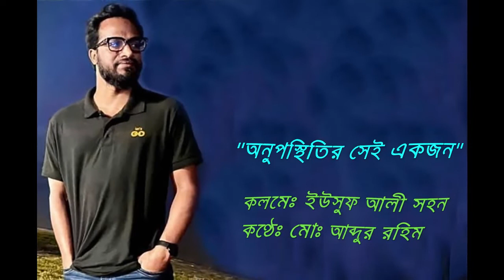"অনুপস্থিতির সেই একজন" কলমেঃ ইউসুফ আলী সহন । কণ্ঠেঃ মোঃ আব্দুর রহিম ( Md. Abdur Rahim )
"অনুপস্থিতির সেই একজন"
কলমেঃ ইউসুফ আলী সহন
কণ্ঠেঃ মোঃ আব্দুর রহিম
আমাদের আজীবন চাইবার মানুষটা যদি মরে যায়,
তাহলে মনে রেখো-
যে মানুষটা মরে গেলো,
তাকে আর ফিরিয়ে আনা সম্ভব নয়।
এটা বলে, আমরা হয়তো,
নিজেকে সান্তনা দিয়ে যেতে পারবো আজীবন ।

খানিকটা হেসে খানিকটা কেঁদে
কমিয়ে আনতে পারবো, তার অনাকাঙ্ক্ষিত অনুপস্থিতি ।

আর অন্যদিকে যে ছেড়ে যায়, কিছু না বলে, কারণে-অকারণে,
তাকে ভোলাটা আদৌ যে সম্ভব নয়,
তা অনেক বিখ্যাত লেখকরাই বলে গেছেন,
আবার প্রশংসা নিয়েছেন সবার ।
আসলে যাকে ভোলা সম্ভব নয়, তার কষ্ট, সুখ মাখা স্মৃতি
রক্তে জীবাণুর মত ছড়িয়ে যেতে থাকে, একটু একটু করে !

একটা সময় দুরারোগ্য ব্যাধিতে,
আমরা সেই প্রথম মানুষটাই হয়ে যাই ।

সাদা কাফন নোংরা করি, কাঁচা স্যাঁতস্যাঁতে মাটিতে ।
অতঃপর আমাদের চলে যাবার সান্তনা নিয়ে,
বেঁচে থাকে সেই মানুষটা
যার অনুপস্থিতি, আমরা কখনোই ভাবতে পারিনি ।